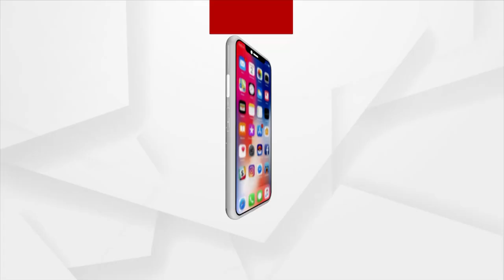ଧାନ କ୍ଷେତରୁ ରାଜନୀତି ମୈଦାନ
ଧାନ କ୍ଷେତରୁ ରାଜନିତି ମୈଦାନକୁ ଓହ୍ଲାଇଛନ୍ତି ଯୁଧିଷ୍ଟିର ବାରିକ । ବ୍ରହ୍ମଗିରି ବ୍ଲକ ୨୮ନଂ ଜୋନ ଜିଲ୍ଲାପରିଷଦ ପାଇଁ ନିର୍ଦ୍ଧିଷ୍ଟ ଦଳର ପ୍ରାର୍ଥୀ ଭାବରେ ନାମାଙ୍କନ ଭରିଲେ ଯୁଧିଷ୍ଟିର